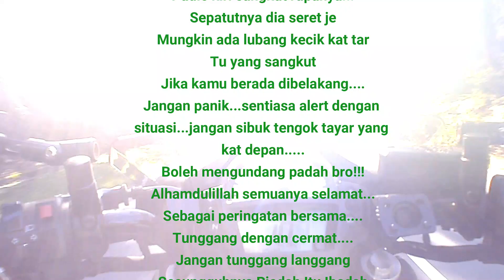Ride Tahun Baru 2020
Ride dengan Amin XJ6. detik cemas naik Ulu Yam ke Awana